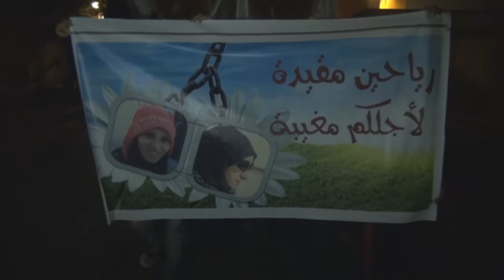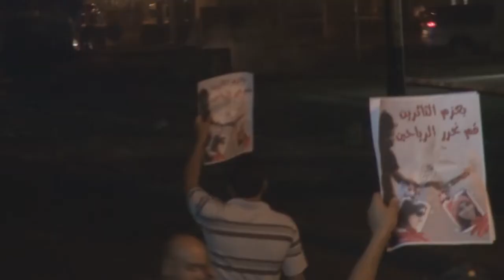مسيرة "الحرية لرياحين الثورة" وقمعها في سترة 2014\4\21 Bahrain